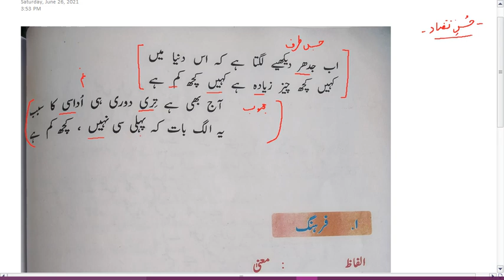Sheryaar poetry Class 9th by Tariq Ahmad Malik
The Explanation given in this video is purely content based.The youtuber has a great urge to help students understand the contents of "Urdu" and "English" text books and grammar portions at secondary level.The youtuber has JKBOSE text books to have the content discussed for the students.In the hour of need ,the students can contact the writer over phone no: ,or can email their suggestions on : .